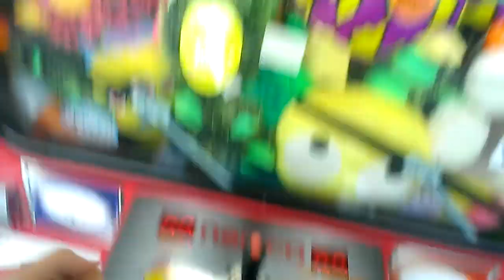NAMCO FIRE TRUCK CLAW MACHINE@WALMART MOVING AINTO A WINNABLE SPOT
THIS VIDEO WAS FILMED SEVERAL DAYS AGO AT MY LOCAL WALMART HERE I AM PLAYING THE NAMCO FIRE TRUCK HAVENT PLAYED IT IN A WHILE HOPE YOU ENJOY